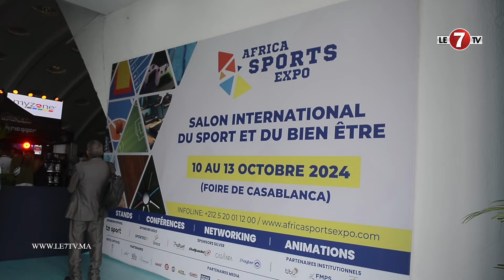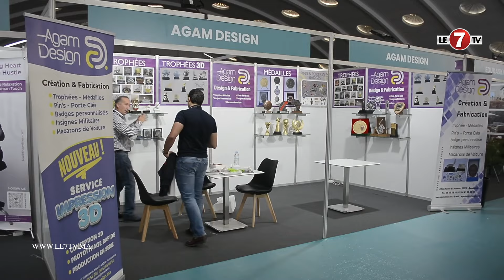حضور وازن للعارضين في النسخة الثالثة من معرض “إفريقيا سبورتس إكسبو” بالدار البيضاء